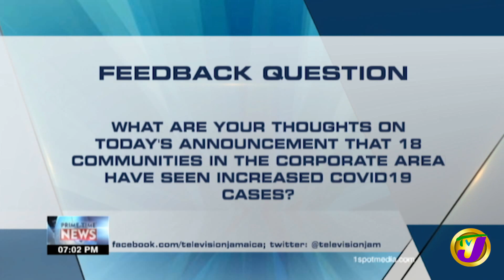TVJ News: Feedback Question - August 17 2020